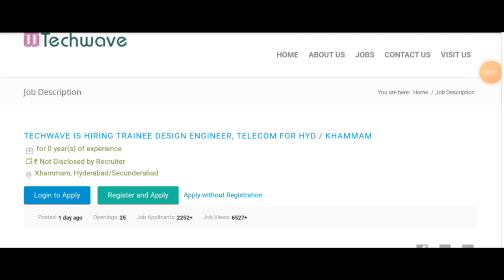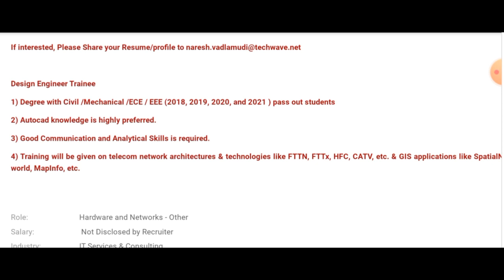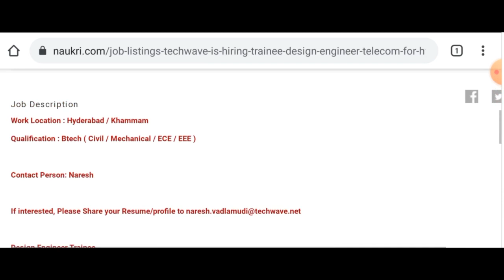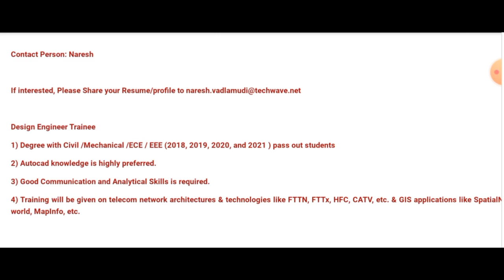Fresher Trainee Design Engineer Vacancies in MNC I Mechanical Jobs I Civil Jobs I Electrical Jobs